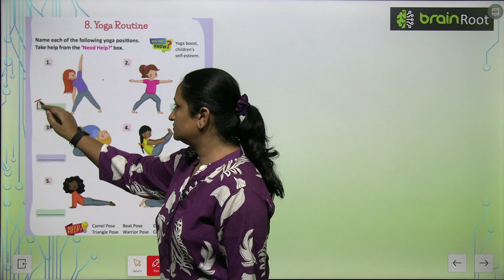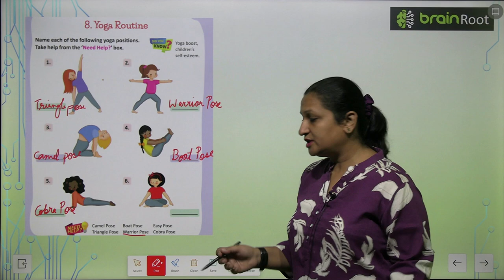AMIT PUBLISHING HOUSE GK CLASS 1 CHAPTER 8